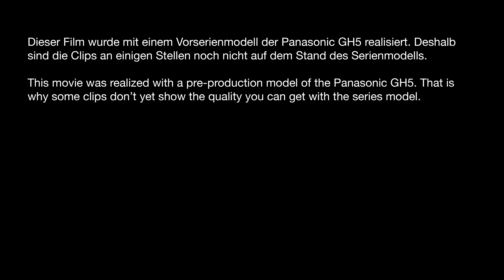Kitchen Party gefilmt mit einem Vorserienmodell der Panasonic GH5